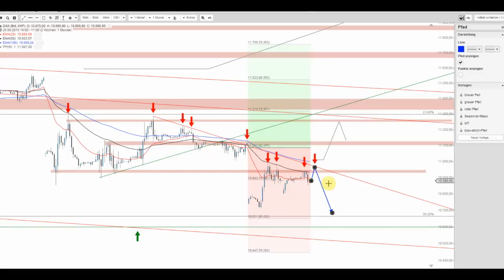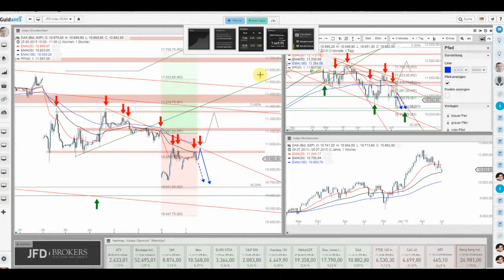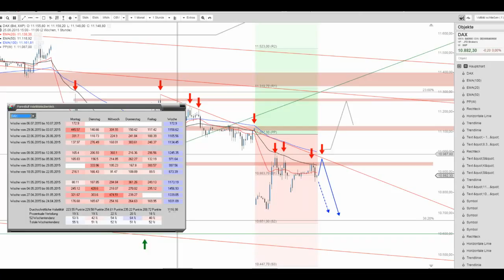Der DAX bleibt schwach auf der Brust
Der DAX bleibt unterhalb des heute erneut bestätigten Widerstandslevels von 10.940 Punkten ein klarer Short. Neue Verlaufstiefs werden im Zusammenhang des schwachen Wochentages (42%) daher möglich.